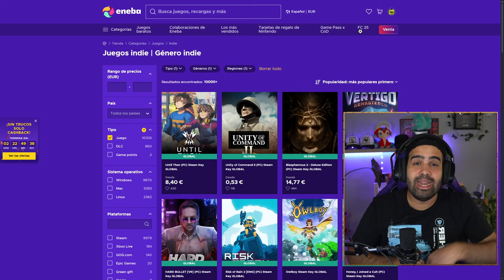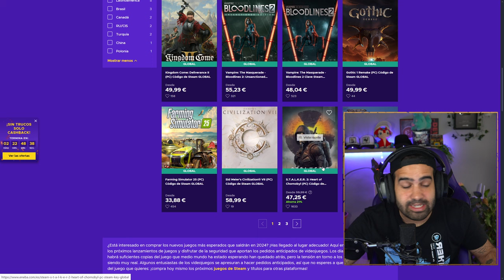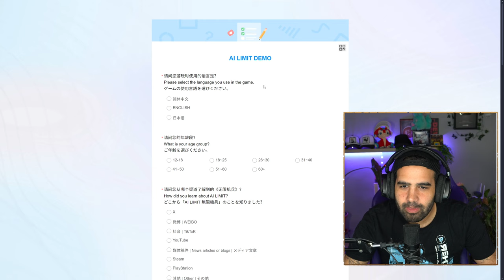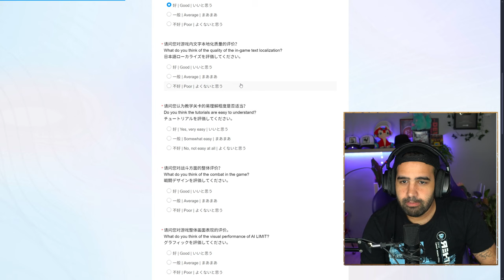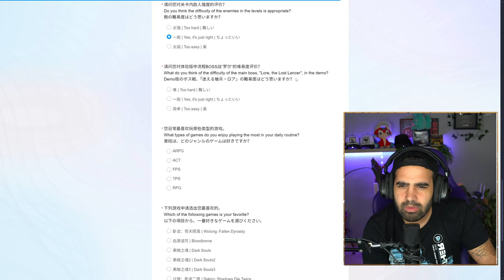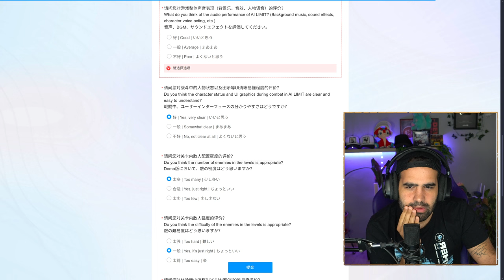AI LIMIT • Nuevo SOULSLIKE estilo ANIME que luce BRUTAL